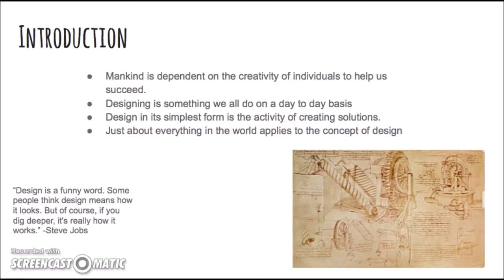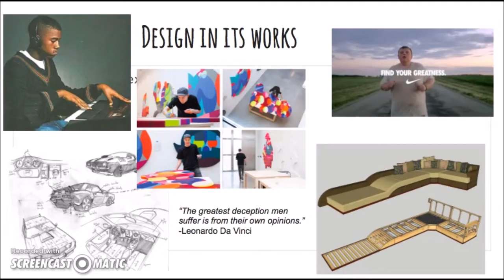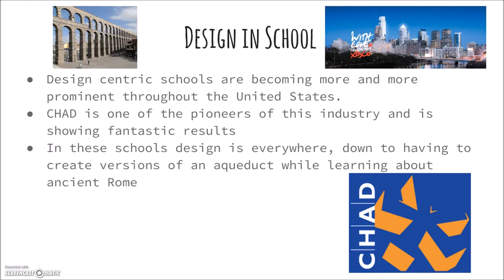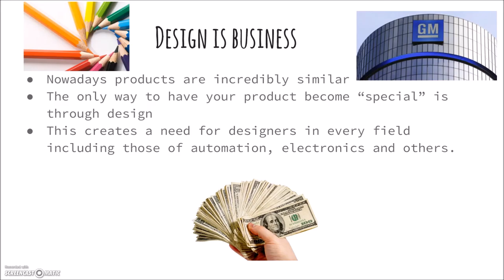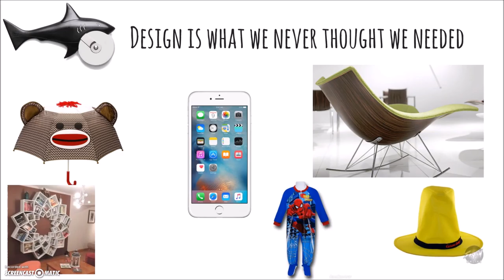Design, the first and final frontier